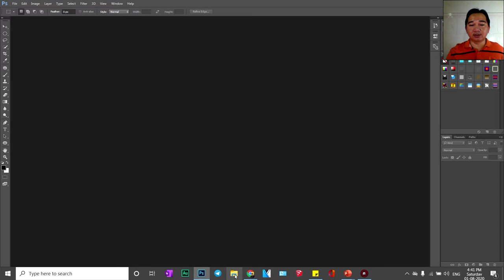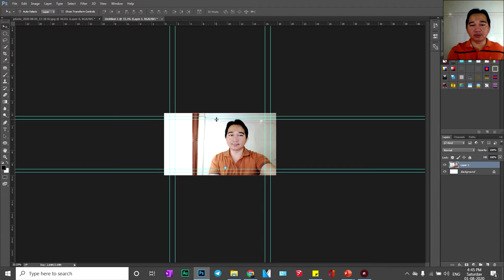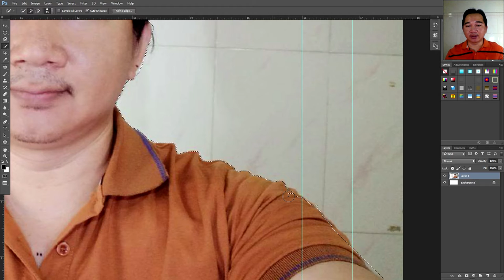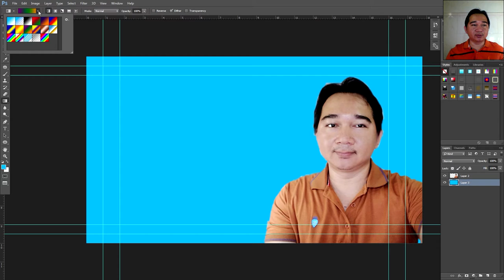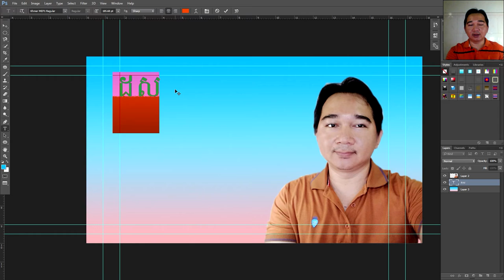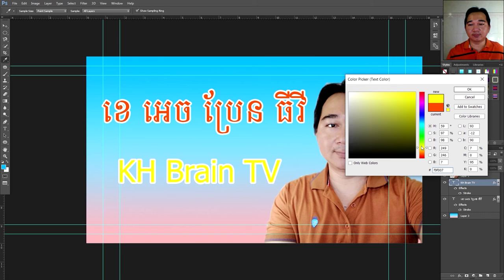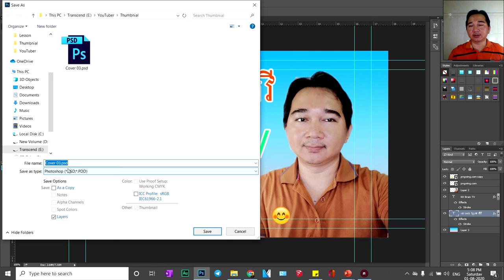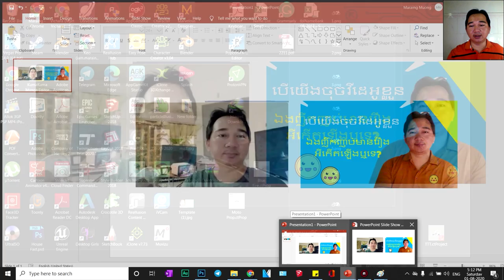រៀនពីការធ្វើ Thumbnail ឬ ក្របខាងមុខវីដេអូឲ្យទាក់ទាញអ្នកចុចមើល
សំរាប់អ្នកធ្វើយូធូប ដែលមិនទាន់ចេះធ្វើ ក្របមុខនៃវីដេអូ មូលហេតុអីបានយើងធ្វើវា កាលណាយើងចេះធ្វើនូវ Thumbnail (ក្របមុខវីដេអូ)បានស្អាត នោះយើងនិងទាក់ទាញអ្នកទស្សនាបានច្រើនមួយកំរិតថែមទៀត ដូច្នេះហើយទើបខ្ញុំចេញមកបង្រៀនបងប្អូនដើម្បីចេះពីវិធីធ្វើវាជាមួយកម្មវិធី Photoshop សូមបងប្អូនទស្សនាដោយរីករាយ

សូមអរគុណដល់បងប្អូនទាំងអស់ដែលនិយមចូលចិត្តនូវវីដេអូរបស់ខ្ញុំបាទ
សូមអរគុណសំណាងល្អទាំងអស់គ្នា